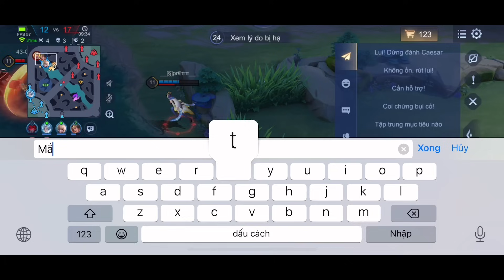ERIN Liên Quân Full Phép 1 Chiêu Trắng Máu Lật Kèo Khiến Địch Thốt Lên CAY CAY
Video NMH làm trên là vị tướng

- Trang bị và Phù Hiệu Ở Cuối Video.
- Bảng Ngọc Cấp 3 Cho Tướng Như Sau :
+ Ngọc Đỏ : công phép xuyên giáp phép
+ Ngọc Tím : hút máu
+ Ngọc Xanh : tốc đánh xuyên giáp phép